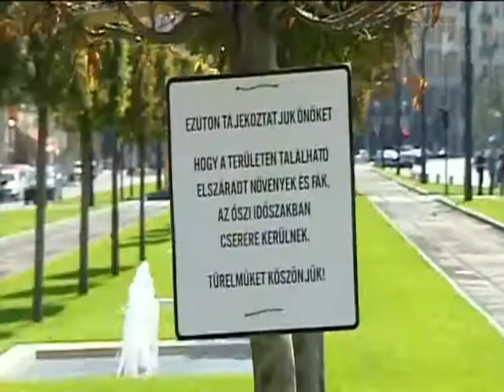TV2 | Tények | 2011. szeptember 3.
A TV2 Tények című műsorának beszámolója a Budapest Szíves programról és a BKK további terveiről a belváros megújítása kapcsán.
© TV2, 2011